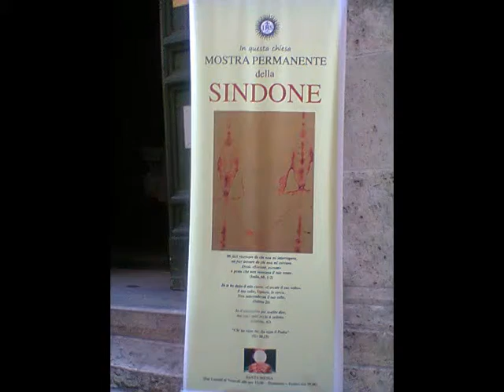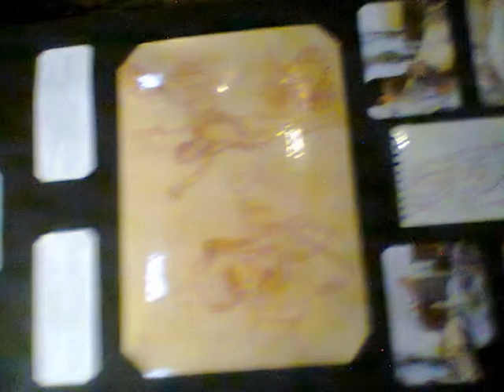Mostra permanenete sulla Sindone a Via del Caravita